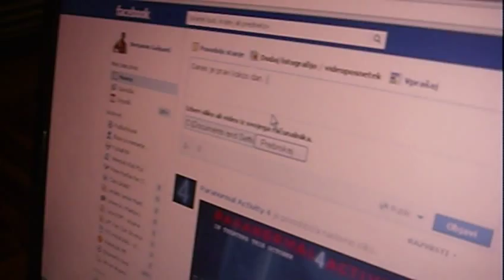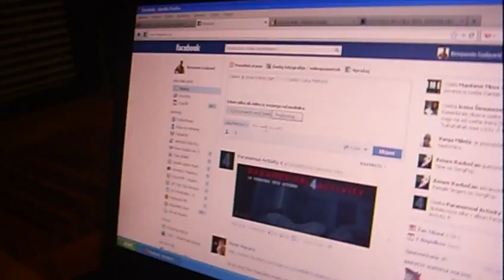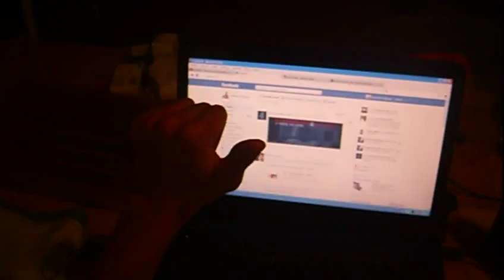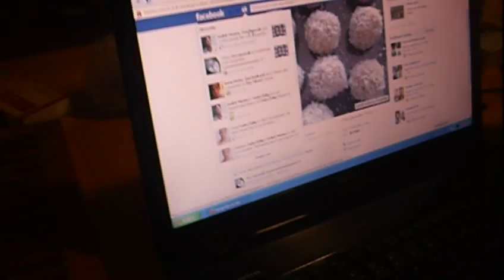Beno fejsbuker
Na tem posnetku lahko vidimo Benjamina, ki dokazuje da je talent prve klase. Tukaj po domače "napizduje" svoje fejsbuk kolege, da je spekel kokosove kroglice. V resnici je samo pobral sliko iz googla in naplahtal svoje "prijatelje". Filozofira tudi o uporabi smajlijev. Zvone pa igra fudbal menedžer. :)